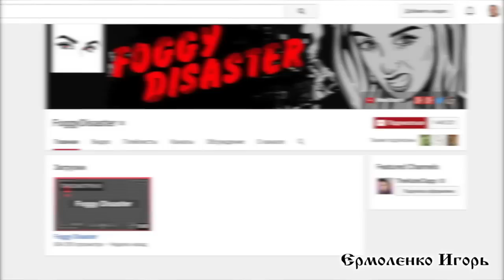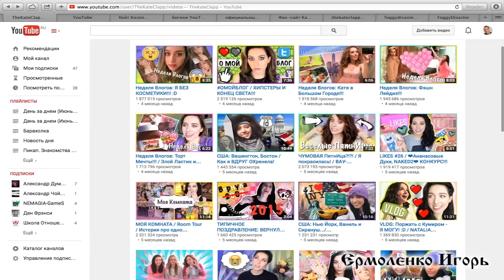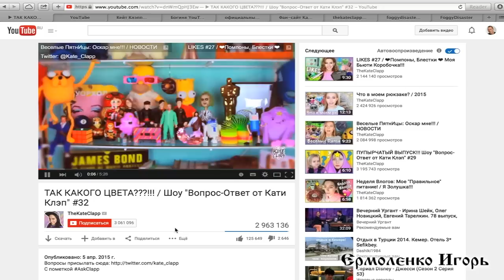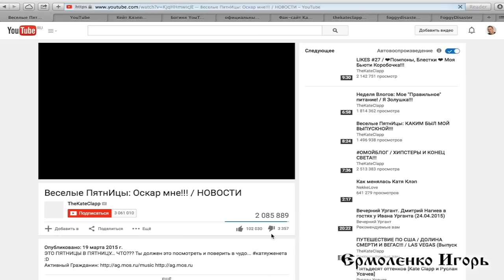Вся правда о Катя Клэп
Екатерина Трофимова, 22 года, город Москва. Родилась 19 мая 1993 года. Окончила московскую общеобразовательную школу №1122. Высшее образование отсутствует. Автор и создатель двух каналов на Ютуб: Foggy Disaster и TheKateClapp. В 2014 году получила сразу две Золотых Кнопки и стала первой в России девушкой обладателем Золотой Кнопки и единственным автором в России, у которой сразу две престижные награды. (Напомню, золотая кнопка дается за миллион подписчиков на Ютуб-канале.)

В настоящее время канал Foggy Disaster (первый канал Кати и когда-то основной) находится в режиме консервации. 19 мая 2015 доступ ко всем видео на канале был ограничен. 17 июня после добавления на канал видео-триллера Foggy Disaster, пользователи вновь стали активно подписываться на него.
До 19 мая 2015 года, когда был закрыт доступ ко всем видео, количество просмотров канала насчитывало 102 миллиона.

На втором канале Кати - TheKateClapp все намного интересней. В настоящее время данный канал является основной площадкой для публикаций творчества Екатерины. Стабильно, раз в 2 недели, выходит новое видео из разных категорий, таких как: Веселые пятнИцы, неделя влогов, Likes, омойблог и т.д. Где Катя преподносит зрителю свой взгляд на определенные вещи и события, которые произошли в ее жизни, либо являются неотъемлемой частью ее.
Просмотров на канале 293 млн., каждый день канал Кати смотрят около полумиллиона раз.

Подведем итог:

Отличительной особенностью роликов Екатерины является ее доброжелательность, оптимизм, любовь к людям, самоирония и скромность. Но несмотря на оглушительный успех в столь юные годы, Катя сумела сохранить в себе лучшие черты. В каждое видео она старается вложить определенный смысл: человечность, уважение к старшим, любовь к животным, вопросы самореализации. И поэтому ответ на вопрос «Кто такая Катя Клэп? Звезда ютуба или тупая п**зда» однозначен, конечно же - ЗВЕЗДА ЮТУБА!!! Катя - многогранная, талантливая личность, жаждущая сделать мир немного лучше путем пропаганды хорошего настроения и истинных человеческих ценностей. Именно этим объясняется ее огромная популярность.